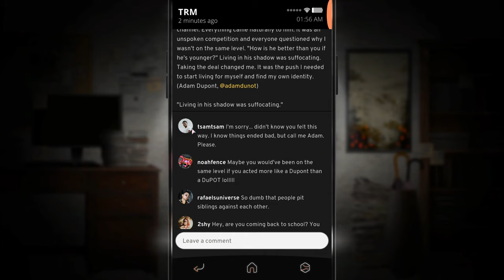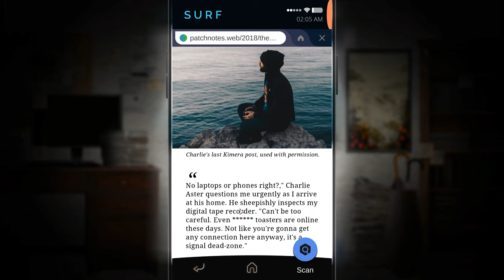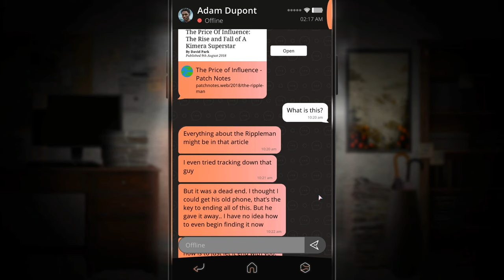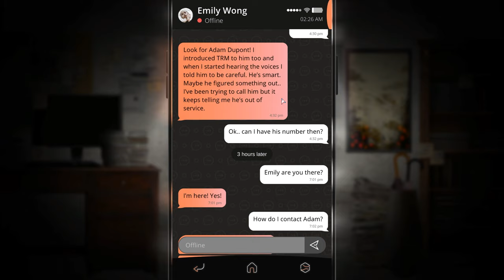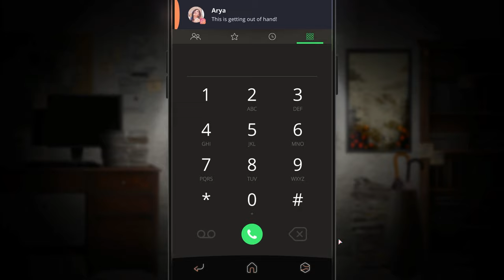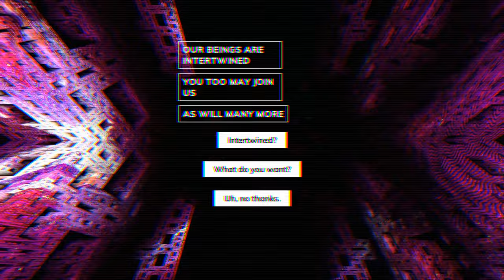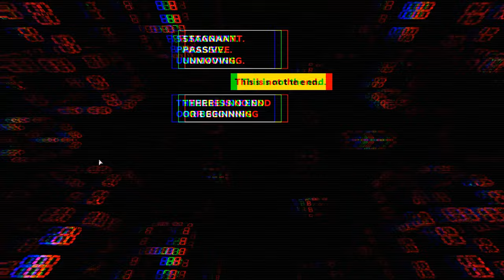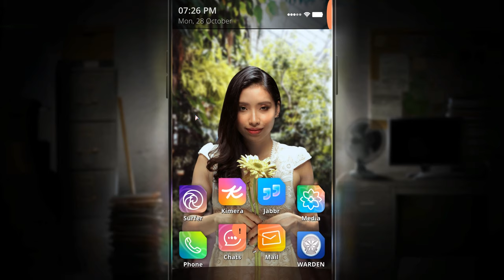Simulacra 2 (Ep. 9 – The Price of Influence)